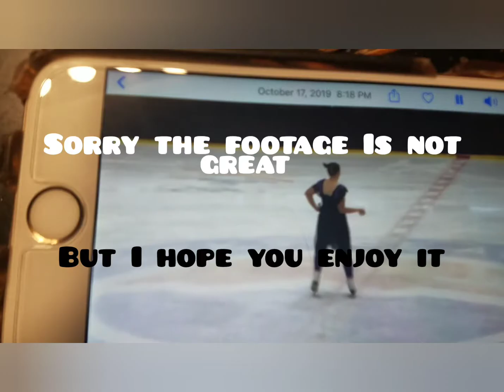Halloween skating show 2019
I skated to Ashley's song ( SSBB verson) and the footage isent great but I hope you enjoy it regardless. And sorry it's late.